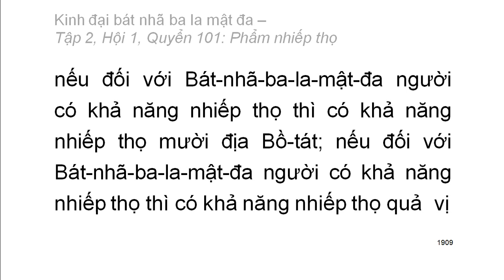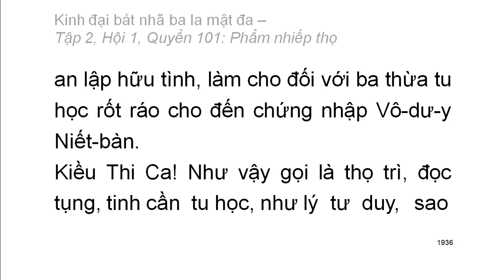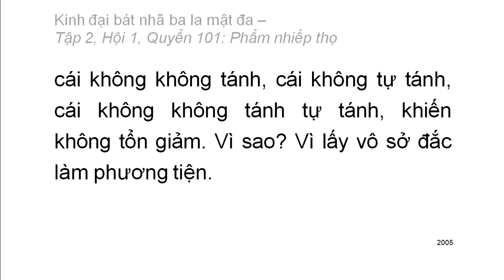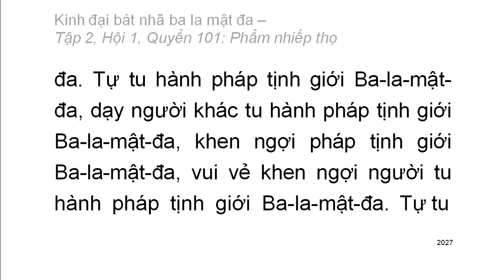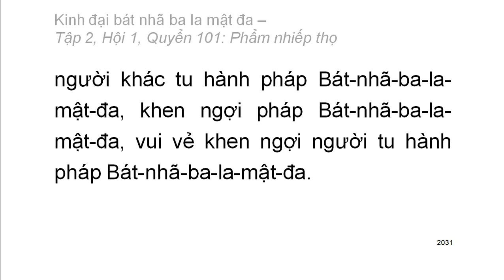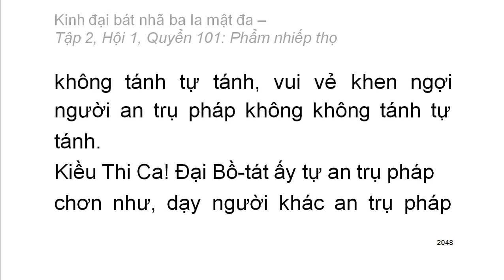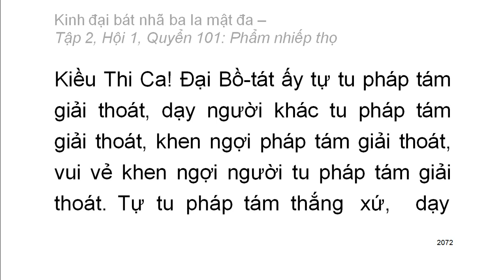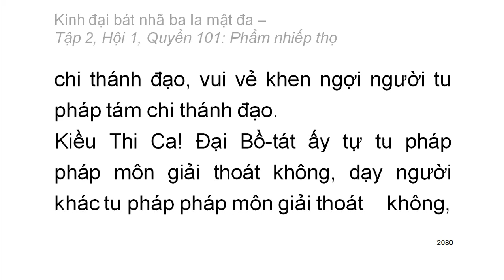600 quyển Kinh Đại Bát Nhã Ba La Mật Đa: Quyển .../600 (tiếp) (đọc lần 2)